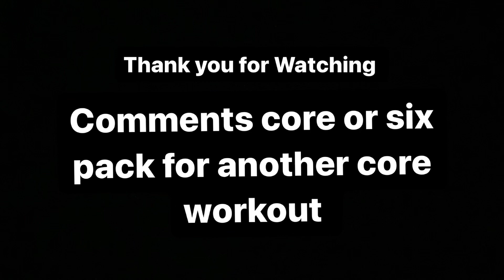Top 3 exercises to immediately improve your core strength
Core is really important for Athletes
Here 3 exercises that will help improve your core

Timecodes
0:00 - intro
0:09 - plate SL hollow hold
0:26 - partner exercise with medicine ball
1:03 - db hanging Knee Raise